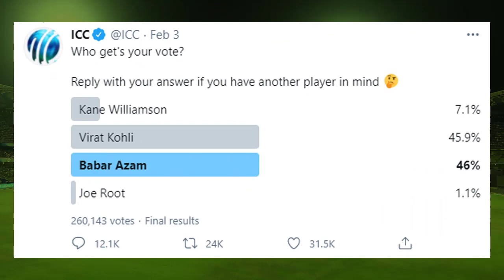Babar Azam vs Virat Kohli cover drive competition | Babar Azam beats Virat Kohli in ICC Poll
Pakistan cricket team's captain Babar Azam and India cricket team's captain Virat Kohi are among the top batsmen in the World. Both have great ability of the cover drive. Babar Azam is part of the Pakistan vs South Africa 2021 series while Virat Kohli leading his team in India vs England 2021 series. The poll conducted by the International Cricket Council (ICC) asking who among the four players had the best cover drive. The poll was: who is this generation’s cover drive king?
Pakistan cricket
Cricket
Pakistan vs South Africa 2021 schedule